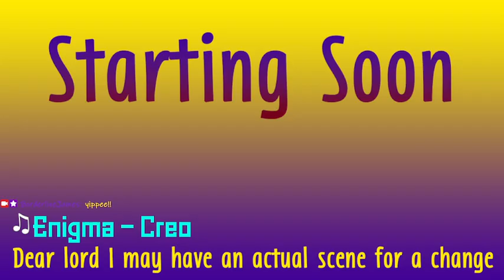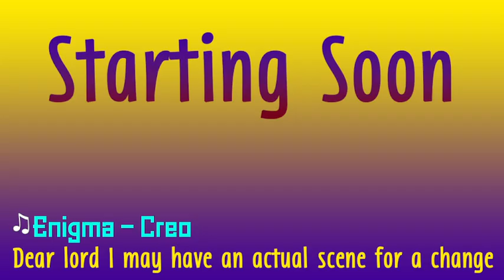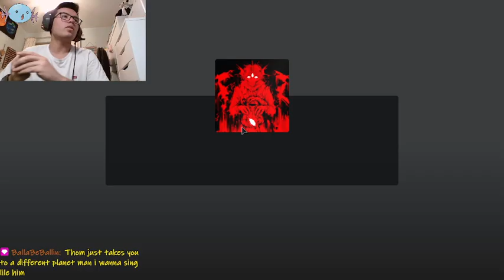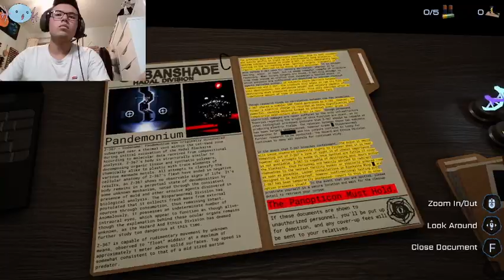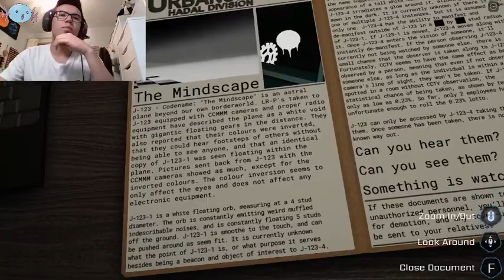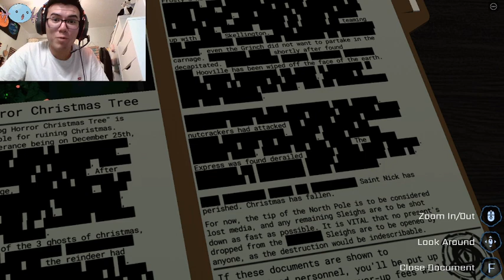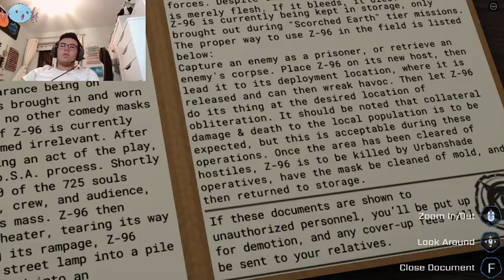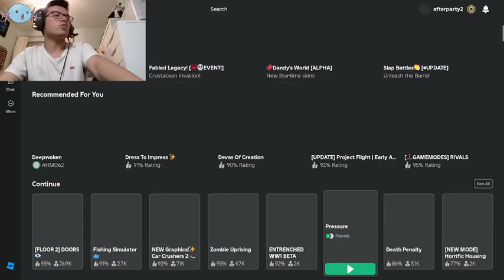Under Pressure | Pressure (Roblox) VOD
In this stream, I discuss the events of a Model UN conference I attended, and then play some Pressure on Roblox. Good fun!

Streamed 05/10/2024